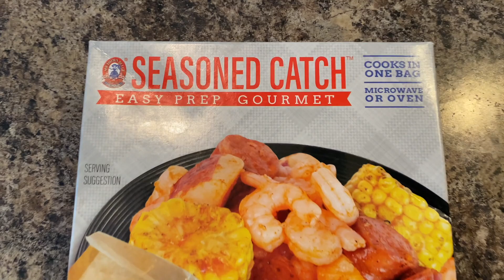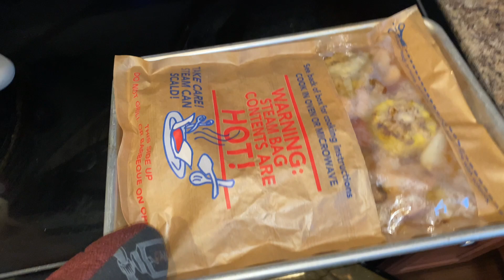$10 FROZEN PRE PACKAGED SEAFOOD BOIL| review| vlog| eating show| mukbang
I tried this $10 frozen prepackaged seafood boil! Interesting.

The "No Chef" in No Chef DJ means that even though I ain't no chef that doesn't mean I can't make a delicious meal! Making homemade meals can be fun, simple and innovative! Cooking with love and a little bit of magic goes a long way! vlogmas 2020 eating show review mukbang